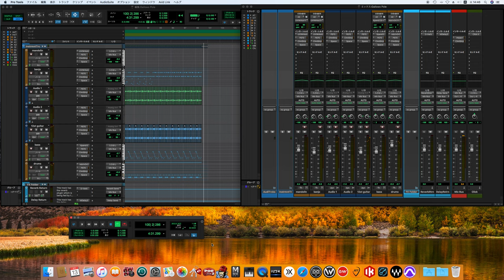Gallows Pole / Led Zeppelin song cover -off vocal ver.- (70's sound finish)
Led Zeppelin III
レッド・ツェッペリン III
Led Zeppelin
レッド・ツェッペリン
Gallows Pole
ギャロウズ・ポウル

Personnel

Led Zeppelin
John Bonham – drums, percussion
John Paul Jones – bass, Hammond organ, Moog synthesiser, mandolin, double bass in "Bron-Y-Aur Stomp", string arrangement in "Friends"
Jimmy Page – guitars, pedal steel guitar, banjo, backing vocals on "Tangerine", bass on "That's the Way", production

Production
Peter Grant – executive producer
Andy Johns – recording engineer, mixing engineer
Terry Manning – mixing engineer, mastering engineer
Zacron – cover artwork